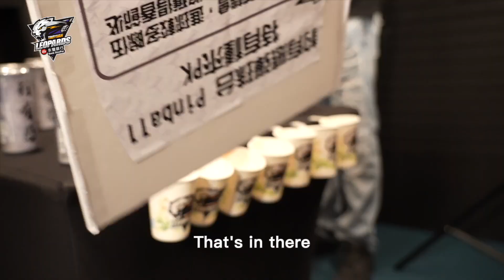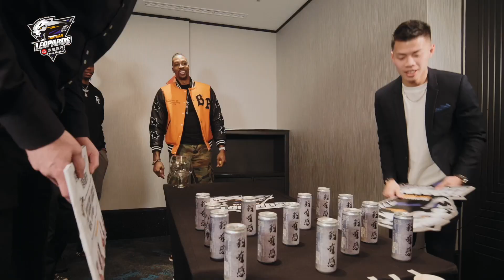Leopards All-Access｜迎春豹喜！桃園永豐雲豹洋將來拜年 體驗春節圍爐氣氛｜TAOYUAN LEOPARDS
【有種來圍爐 - 農曆新年特輯】

歡慶「迎春豹喜」農曆新年，我們特地邀請陣中四位洋將戴維斯(Deyonta Davis)、霍華德(Dwight Howard)、拉佩塔(Adam Lapeta)、艾夫伯(Michael Efevberha)搭配本土球員鄭瑋、陳孝榕，一同體驗台灣傳統彈珠台特製版遊戲及過年必備戳戳樂，感受台灣年節圍爐氛圍！

聽說彈珠台遊戲延長了好幾輪才分出勝負呢！最後帶走勝利，過程中又發生哪些有趣互動呢 💪